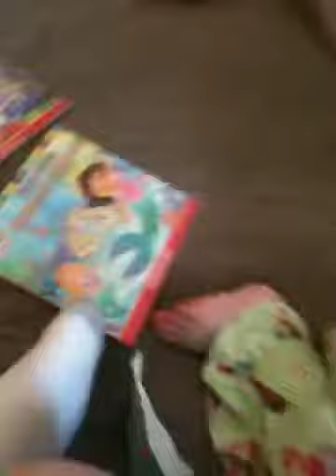Lilly loves grandma and granpapa's presents